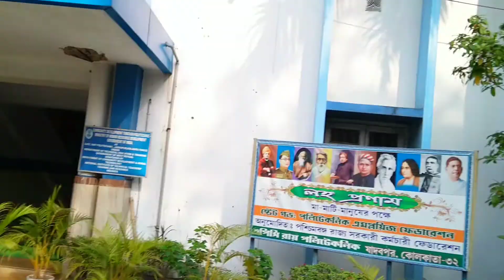APC Roy Polytechnic College | Last Day 2020 Batch 🎸🎶-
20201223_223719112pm